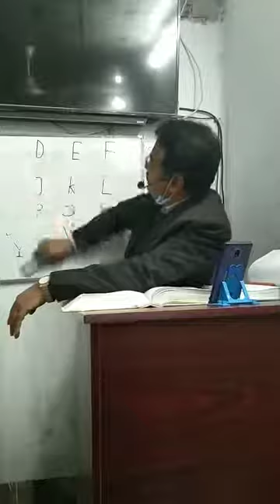HSRF video 380